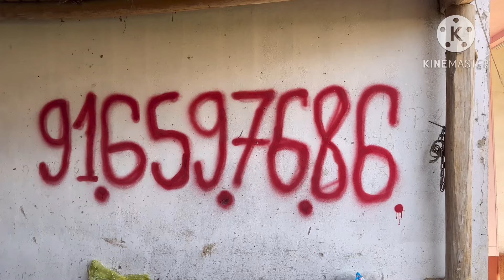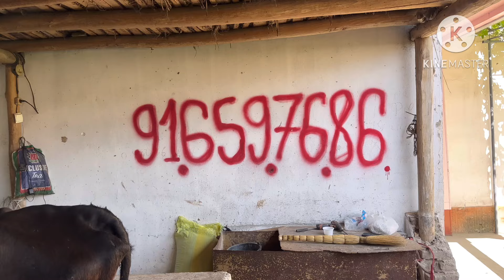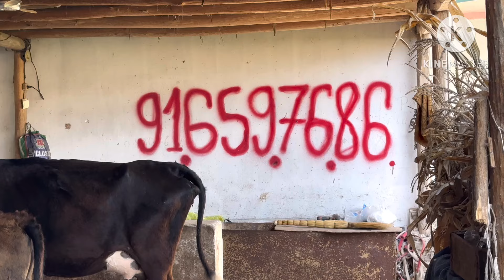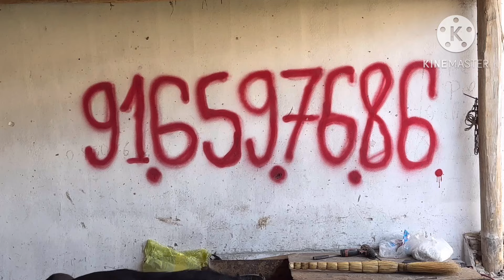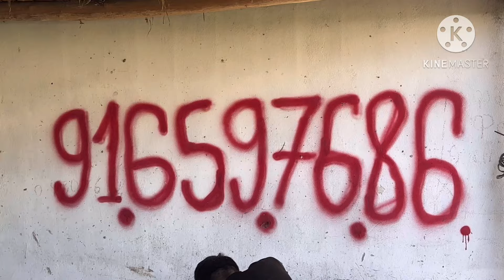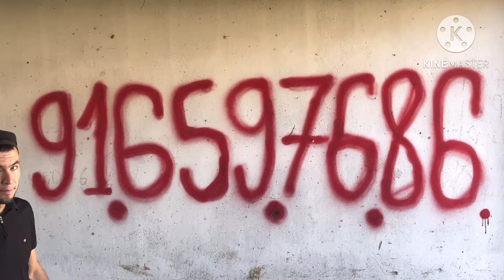АРЗОНЧИ АКАДАН КИРГИЗИСТОН ШВЕД БОЛЛАРИ КУЧАТ НОВВОС СИГИРЛАР СОТИЛАДИ SOTILADIGON 30 мая 2024 г